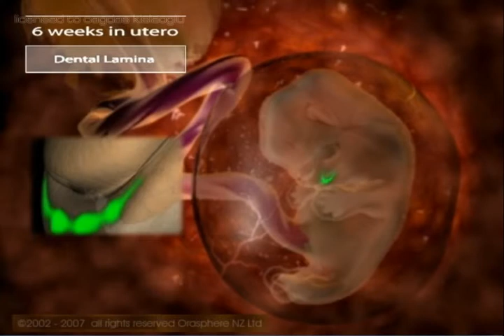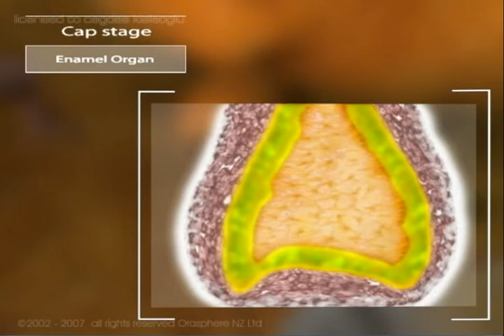Diş Tedavi Videoları - videos of dental treatment